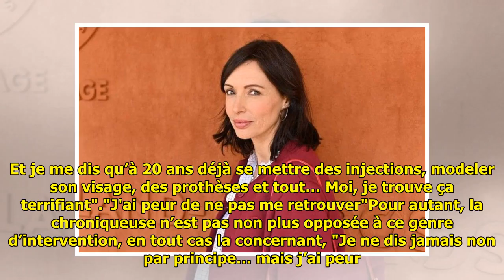Géraldine Maillet dans les filets de la chirurgie esthétique ? : "Quand on met le doigt là-deda...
Géraldine Maillet dans les filets de la chirurgie esthétique ? : "Quand on met le doigt là-dedans..."